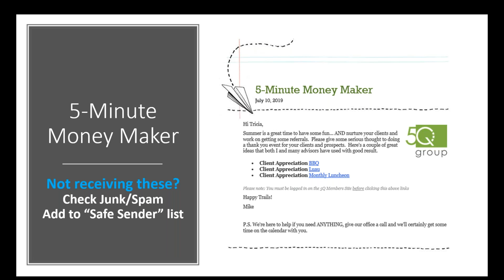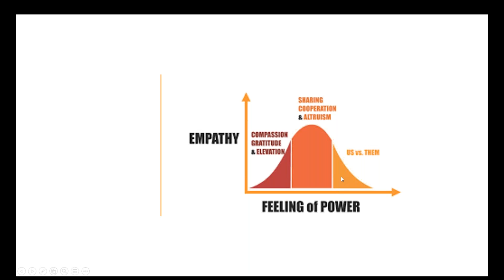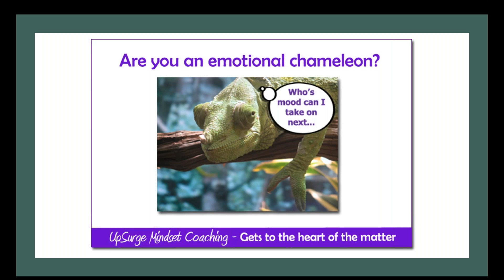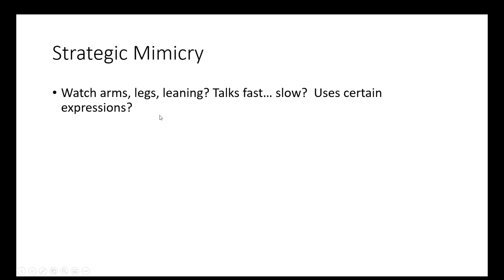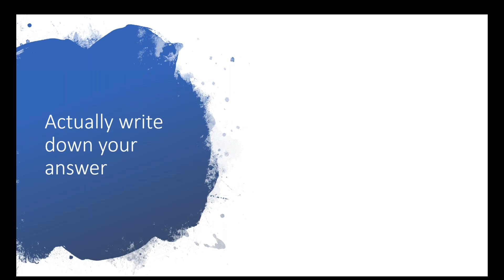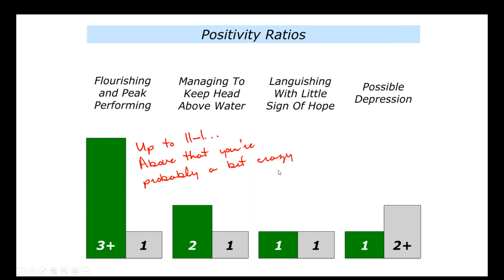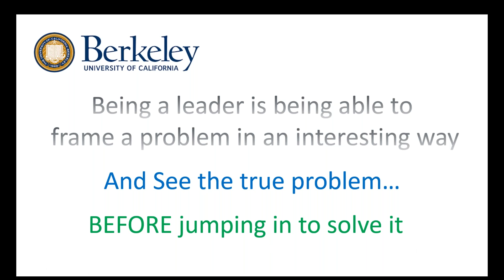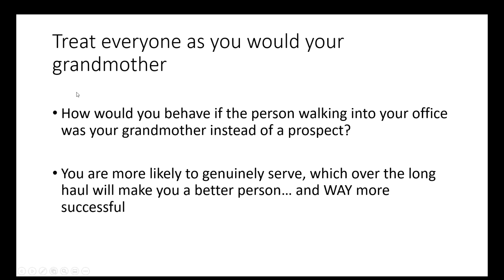The new science of selling....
To Sell is to be Human… and how to be more successful